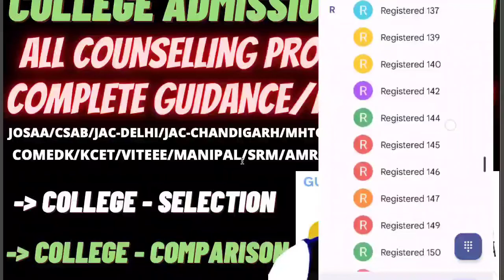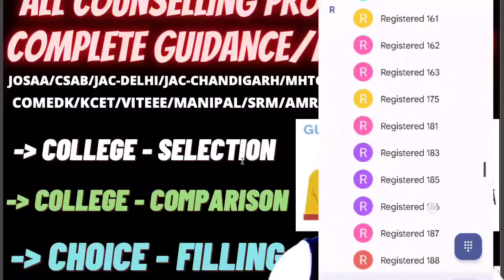Jee advanced 2022 Safe rank for PWD | PWD rank vs IITs | Cse & Lower branch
(josaa counselling PWD category cutoff)

(jee advanced 2022 marks vs pwd rank vs all iit college)